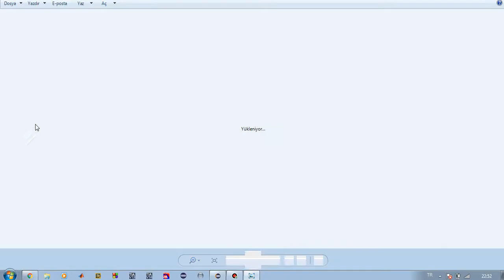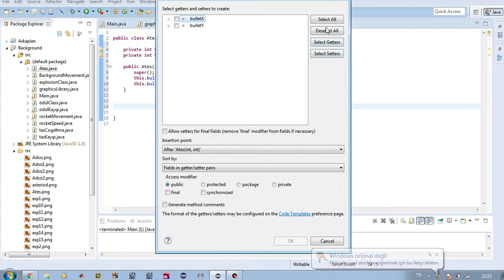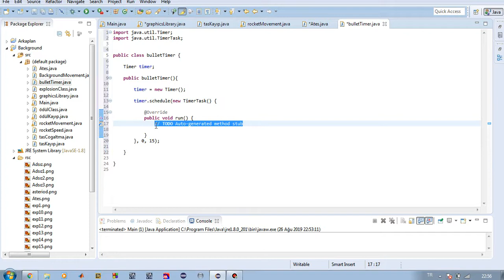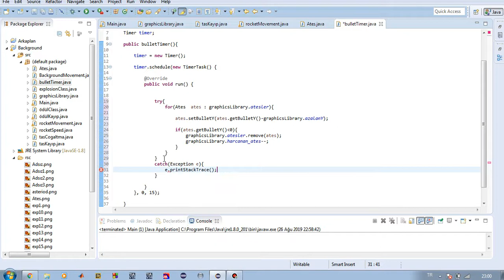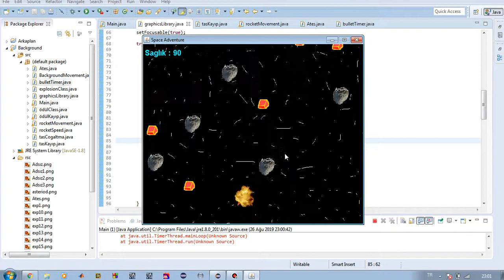Java - Uzay Macerası- Ateş etme #8